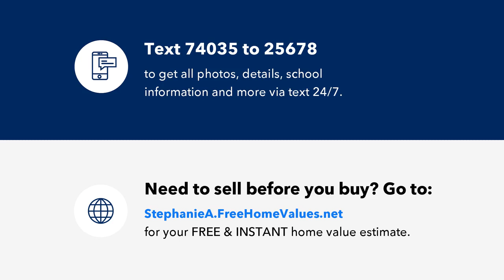126 Johnson Street, Garner, NC Presented by Stephanie Anson.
Charming Ranch steps to quaint Downtown Garner with a bright floor plan and upgrades galore! Features a beautiful kitchen with shaker cabinets, granite countertops, glass tile backsplash and stainless steel appliances. Wide plank LVP flooring throughout main living areas; PLUSH carpet and designer inspired interior paint. Tile shower and double vanity. Move in and Enjoy! Staged photos for illustration only, to show homes potential.